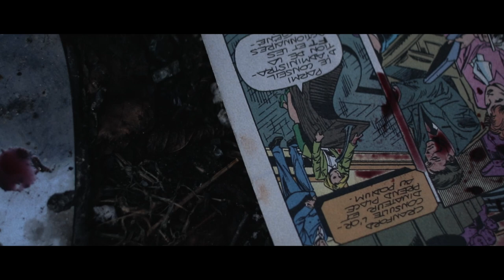The Other Side - Short Film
(Made in February 2023)

This sequence is inspired by thriller alien films.

Directed and cinematography by Corentin Arès